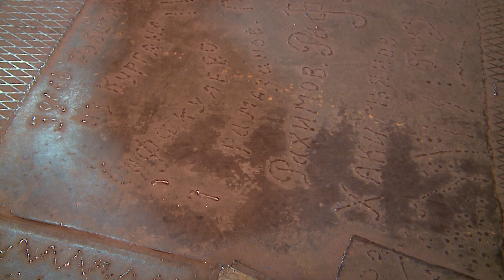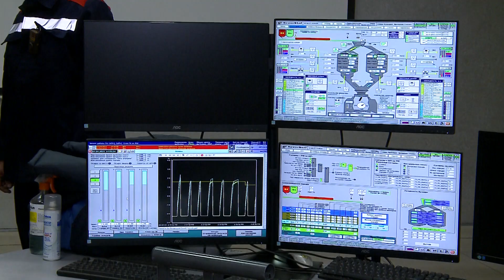Ровно 35 лет назад на металлургическом комбинате запустили в работу пятую доменную печь